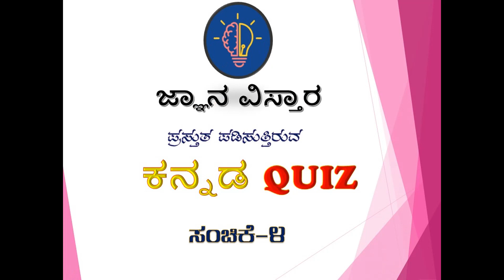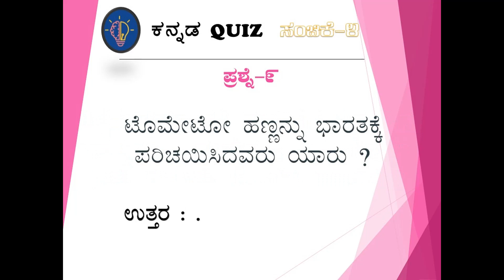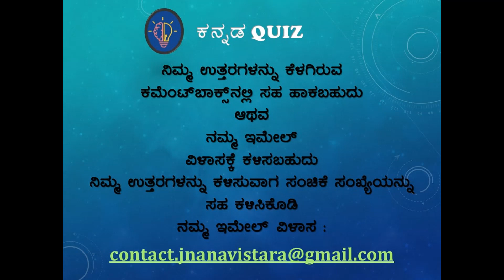EPISODE - 4 | Kannada Quiz | By Jnana Vistara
Type your answers in the below comment box
or